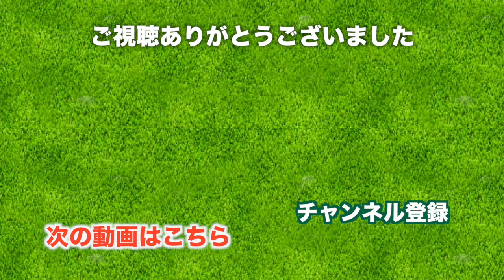CIMBクラシックで松山英樹選手が活躍した名門ゴルフコース！【TPC Kuala Lumpur West】三枝こころ in マレーシア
マレーシアの名門ゴルフコース、TPCクアラルンプル(TPC Kuala Lumpur)でのラウンド動画です。
全36ホール、何度もメジャーなトーナメントが開催され、2016年はアメリカPGAツアーのCIMBクラシックで松山英樹選手が2位になりました。

今回はウェストコース、フロントティーでのラウンドです。
タイのラウンドの後そのままマレーシアに入っているため、練習ラウンドの気持ちで行きます。

この時の気温は33度！日差しの強い中の南国のゴルフです。
ねっとりとしたラフを確かめながら打っていきます。

池超えのパー3、ホール間や側道近くにある植物がとても素敵で、リゾート感が高まります。

本格的なトーナメントが開催されているだけあって、ティーグラウンドに立った時にウェアウェイが狭い印象があります。アンジュレーションもどこか独特です。

ここからキャディさんが参加です。ここのコースは男性のキャディさんが多く、女性のキャディさんは少ないのです。

途中からの打ち上げ、バンカー周りの形状といいなかなかタフなホールでした。

距離は短いのだけど、1打目、2打目の落とし所に困るコースです。
グリーン傾斜の転がりが見た目より早いものの、

かなりタフなコースという印象、少し疲れも残っているので無理せずラウンドをしていきます。

太平洋クラブが提携する海外ゴルフ場の一つです。
太平洋クラブへのラウンド依頼が可能で、現地会員並のプレイ費でラウンドができます。